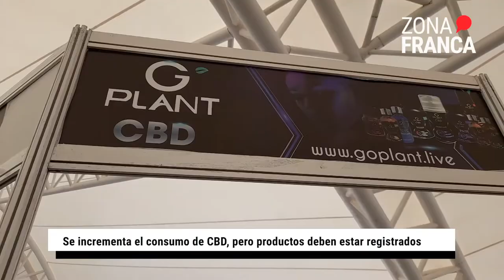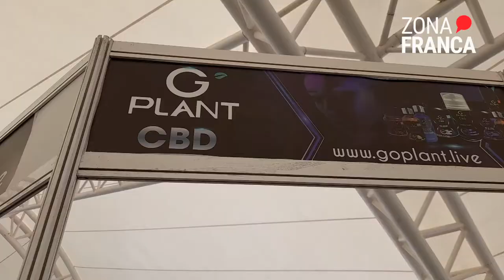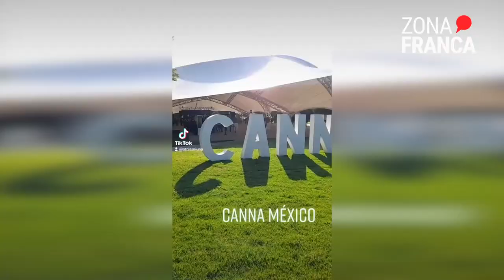Se incrementa el consumo de CBD, pero productos deben estar registrados